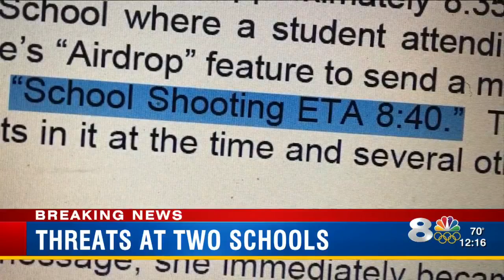Auburndale Police Department files charges in 2 incidents involving high school students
The Auburndale Police Department has filed charges in two separate incidents involving Auburndale High School students on Friday.